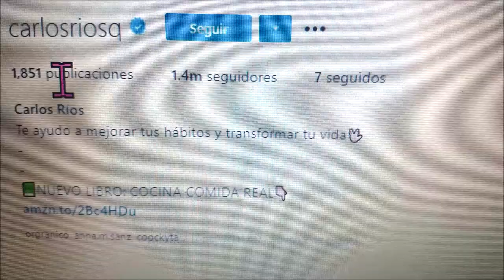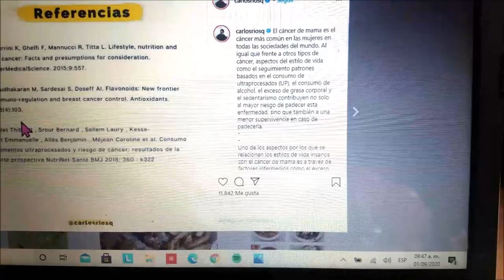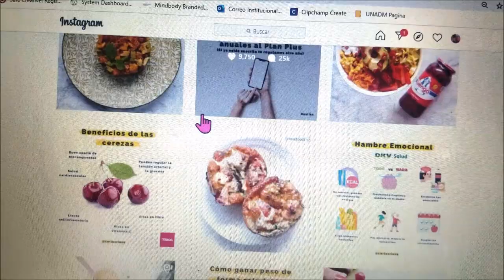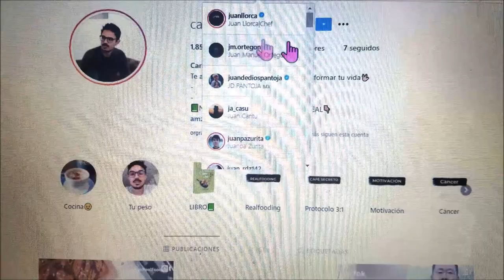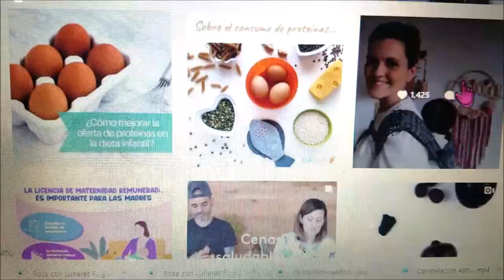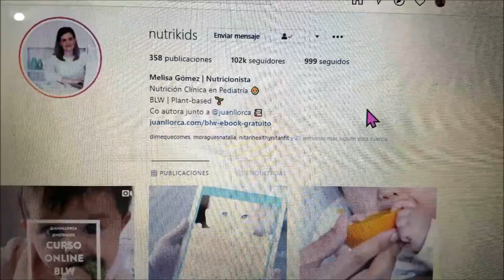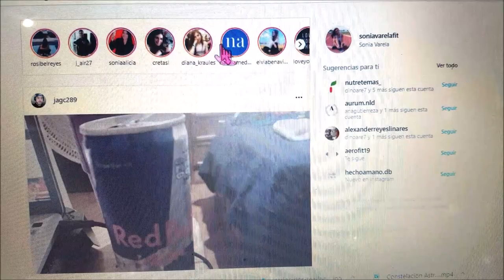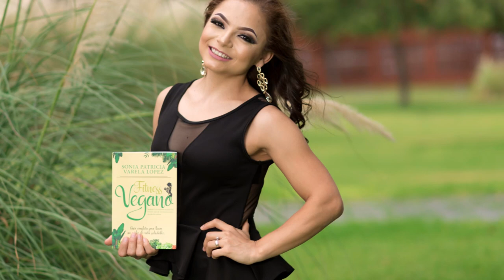ESTRATEGIA DE INTERVENCION/ EDUCACION Y DIDACTICA PARA LA NUTRICION / UNADM/SONIA VARELA